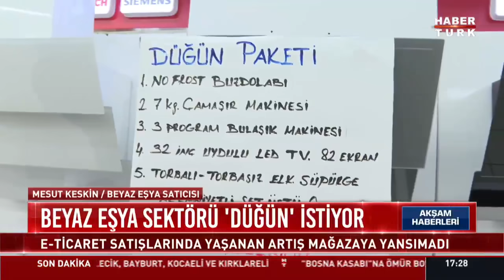Kademeli normalleşmeye geçilmesiyle beraber düğünler nasıl olacak?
Düğün sezonu açıldı... Kademeli normalleşmeye geçilmesiyle düğünler başladı. 15 Haziran'a kadar düğünlerde 100 davetli sınırı var. 750 Bin düğün bekleniyor. Düğün salonlarında rezervasyonlar dolmaya başladı. Gelinlik fiyatları zamlandı. "Euro ve dolar artışı nedeniyle yüzde 5-10 fiyat artışı var" Beyaz eşya sektörü "düğün" istiyor. E-ticaret satışlarında yaşanan artış mağazaya yansımadı.  Habertürk TV Muhabiri Gizem Türemen ve Kameraman Hasan Dönmez'in haberi.

"Gücü Özgürlüğünde"
Doğru Haber, Dinamik Sunum, Kaliteli Program, Güçlü Yorum